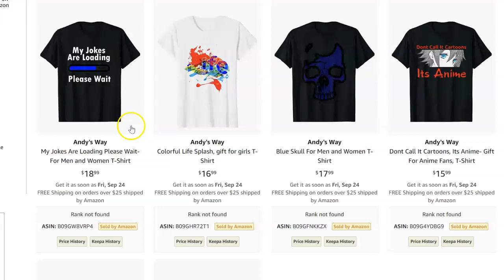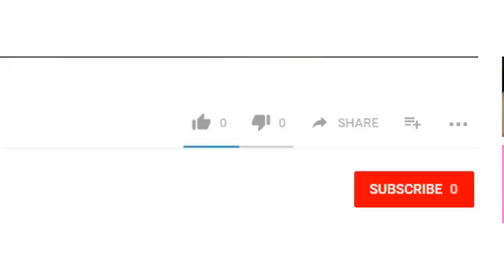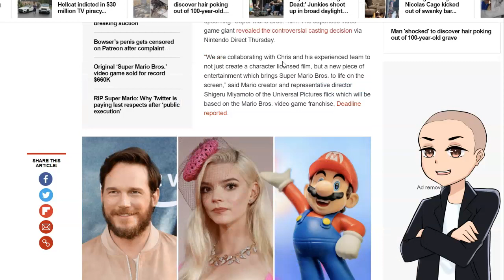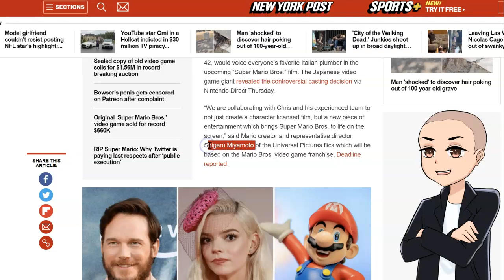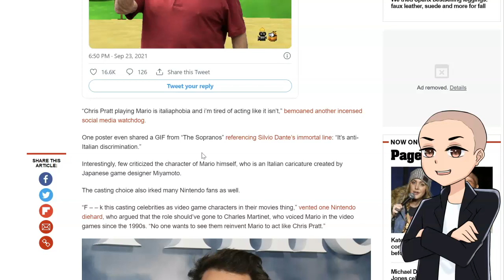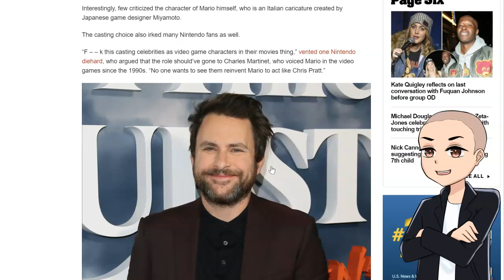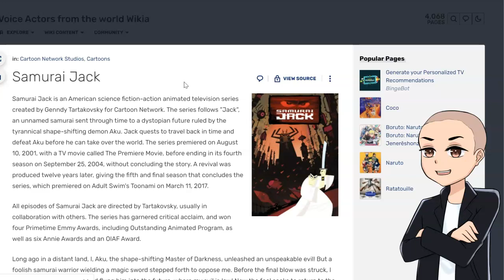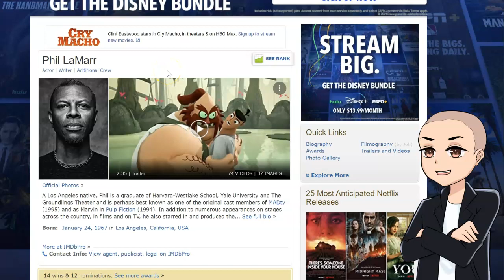Super Mario Movie Casting- Chris Pratt Angers Italians And Nintendo Fans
So the internet is angry at Chris Pratt because he is not an Italian playing Super Mario and Italian character. You wanna know who else is NOT Italian, the creator of Super Mario.